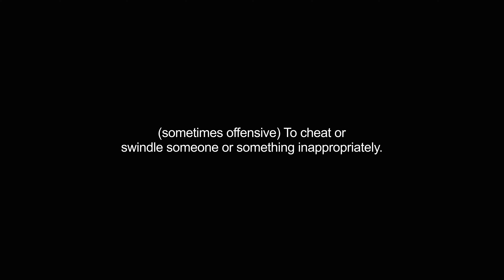gypping video Dictionary meaning and pronunciation